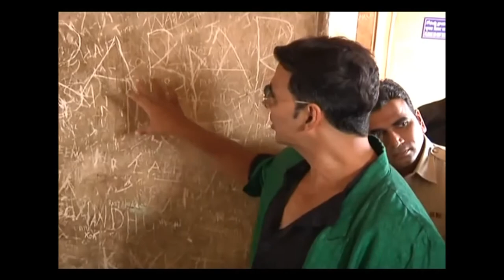A Request By Akshay Kumar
Akshay Kumar Requested All Visitor Not To Write  On The Walls Of Any Monuments